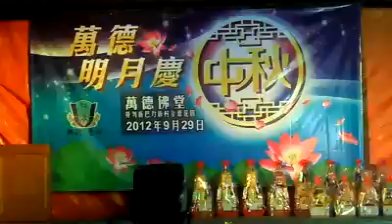你是我的花朵